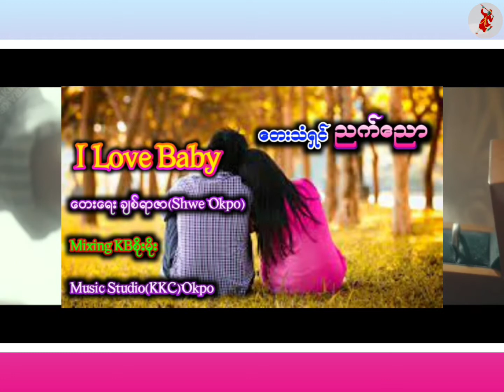ilovebaby ညက်ညော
Ilovebaby တေးရေ ချစ်ရာဇာ(ရွှေအုတ်ဖို) 🎤ညက်ညော